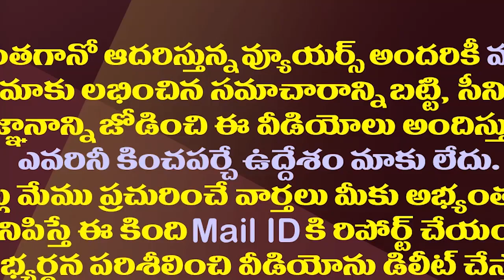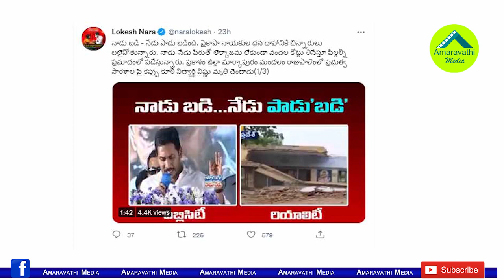లోకేష్ తొందరపాటు..ఇలా బుక్కవుతున్నాడే..!| Lokesh Once Again Made A Mistake In Criticizing CM Jagan